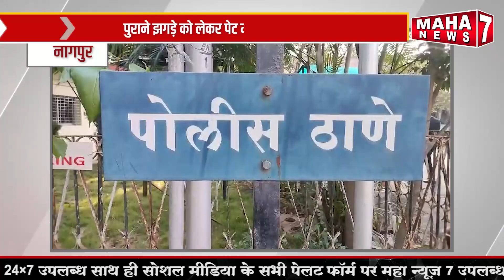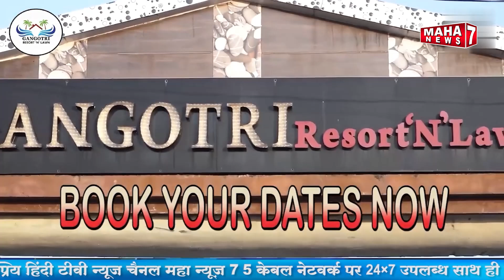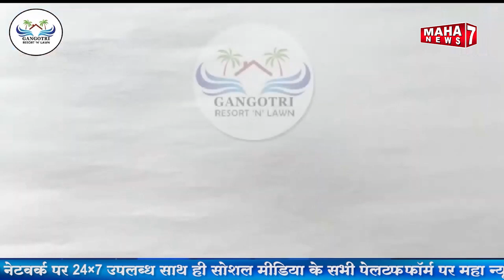नागपुर : पुराने झगड़े को लेकर पेट में किया चाकू से वार